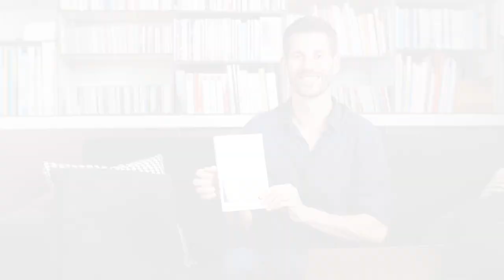Comment réussir dans quelque chose que l'on n'aime pas ?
Dans cette vidéo nous allons voir ensemble comment faire quelque chose que l'on n'aime pas dans le but d'atteindre nos objectifs.

Tu vas notamment découvrir l'importance d'être au clair sur là où tu veux réussir et de connecter ce que tu as à faire avec ce qui est réellement important pour toi.

En faisant ça, tu mettras plus de sens et tu auras plus de plaisir dans ce que tu fais.

Car un être humain devient très performant lorsqu'il a énormément de plaisir dans ce qu'il fait !

Pierre